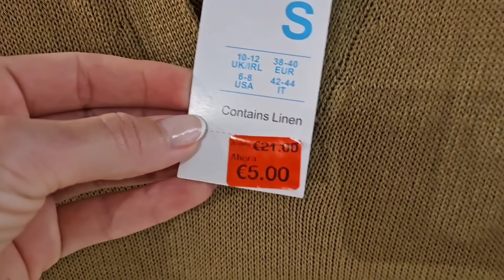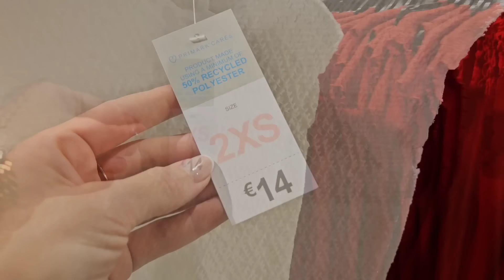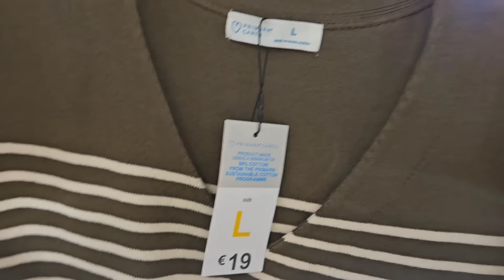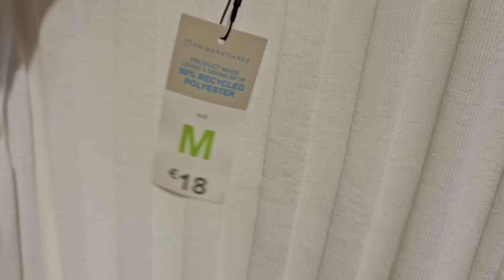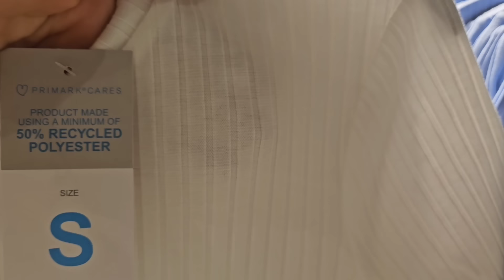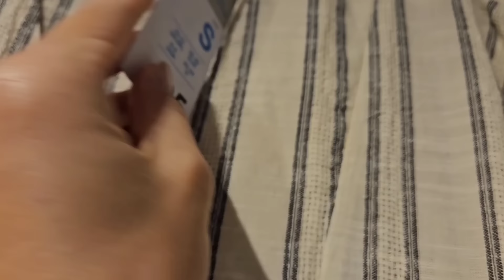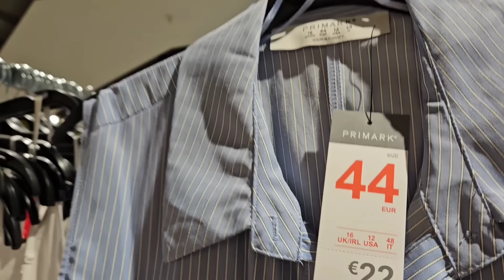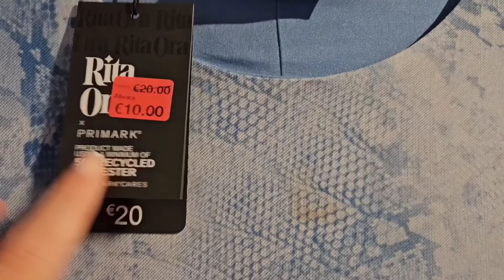Primark NOVEDADES Nueva Temporada OTOÑO Tendencias VESTIDOS Nueva Colección Ropa Básica Low Cost